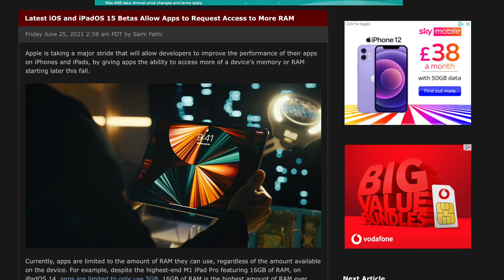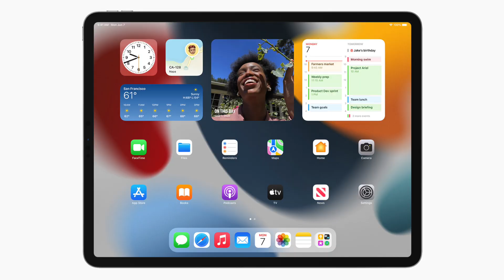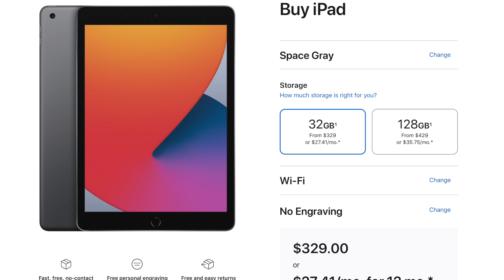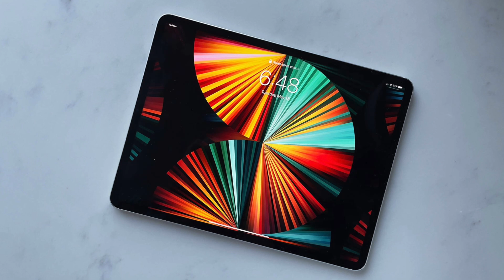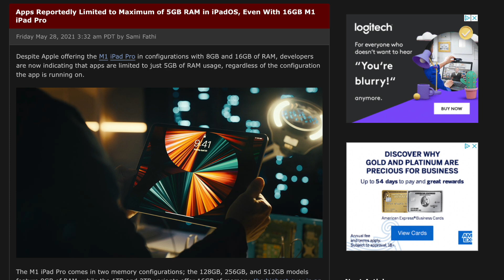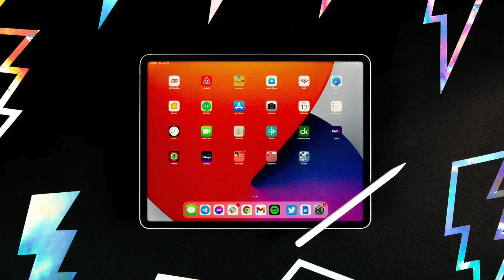Apple FINALLY Allows Apps To Use More Than 5GB of RAM on M1 iPad Pro! Could PRO APPS Be Coming Soon?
Time-stamps:
Intro 00:00
Background Information: Why The 5GB RAM Limit Was An Issue 00:34
Why A RAM Limit Exists On The iPad 01:16
The RAM Limit Is An Adaptive Value Now 02:35
What This Means For The Apps You Use 03:21
I'm Surprised Apple Did Not Mention This At WWDC... 03:41
Could This Change Mean Pro Apps Are Coming To The iPad? 03:52
Question of The Day 05:14
Outro 05:22

iPhone 13 LEAKS - NEW Bronze Hue REVEALED! Mass Production Ramps Up Ahead Of September 2021 Launch!